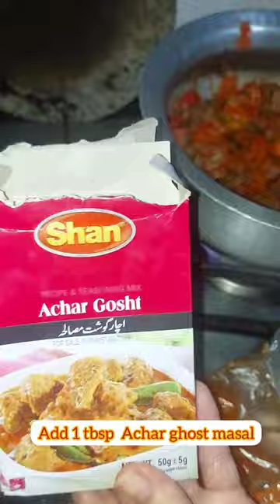How to Make the Best Spicy Mutton Curry😋🌶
food shorts
shorts
aayu and pihu show
meggie
song
tere bin
asmr 24 hours
cat videos
chand tara
cid
cow cow cow
ducky bhai
eating challenge
hum tv
kite
naagin 6
12 mini unboxing